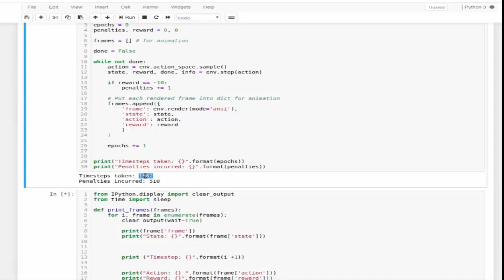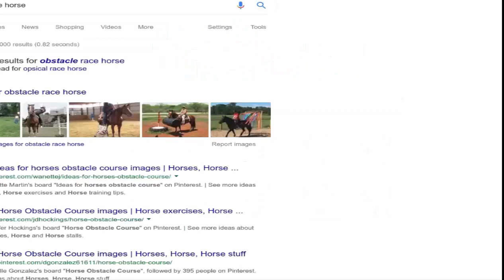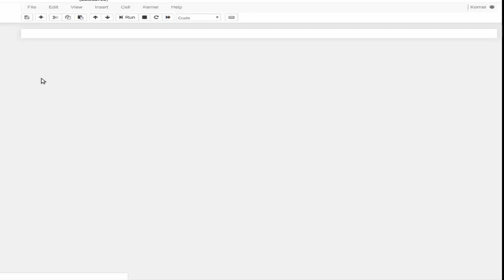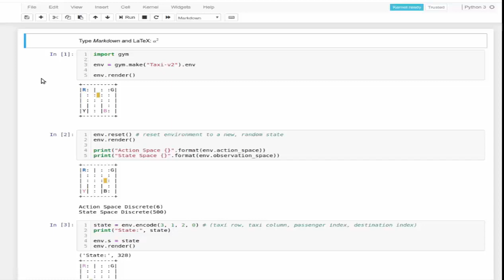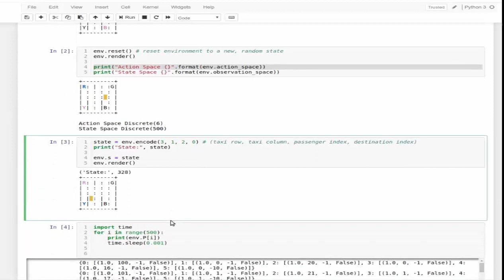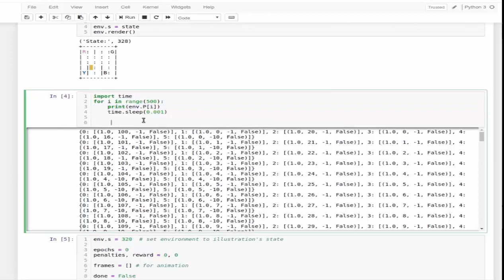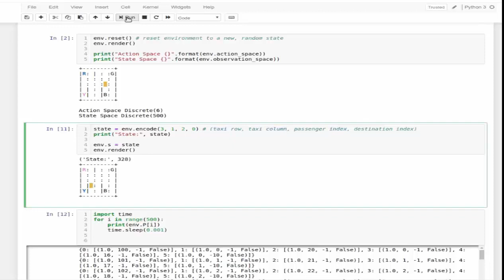Reinforcement Q-Learning in Python| +91-9872993883 for query| OpenAI Gym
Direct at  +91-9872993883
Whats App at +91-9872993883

How we at RIS help you with Reinforcement Q-Learning in Python| AI related thesis?

RIS AI is the best option to drive away all the confusion and thesis troubles. Usually, we provide online research paper writing services to make thesis work easier for you. No doubt, we are one stop solution for all your PhD and M. Tech thesis writing needs. In addition, RIS AI provides you the best Online Research Paper Writing services that you can ever imagine. It is because, we have a team of experts who can deliver quality work and that too, in a limited time. Not just that, we consider your budget and guide you with the right services that you really need. We offer customized thesis solutions to perfectly match all your thesis requirements. Quality comes with a price. And a good quality thesis is the result of attention to details, perfection and complete dedication. We work on the thesis projects in the best possible way.

Why do you need Thesis Assistance Online?

Online world has expanded itself and has made it quite easier for everyone to reach the things one's looking for. However, if you're looking for the right thesis assistance for your thesis project, we can definitely help you out with this. In other words, from selecting the suitable topic for thesis to its complete implementation, our experts are here to assist you in every possible way. You can reach us anytime online by visiting our site and selecting the type of services you're looking for. So, you don't need to look for multiple services related to thesis at different places as we've it all for you right here at RIS AI. RIS AI is there to help you 24/7. Above all, RIS is the perfect platform to end your search for thesis assistance online.